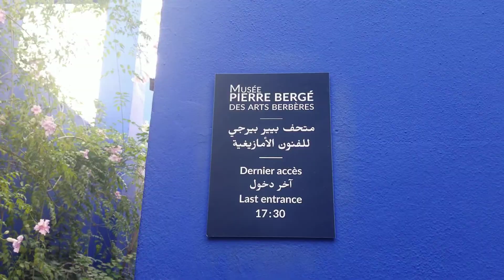Jardine Majorelle Marrakech, Morocco